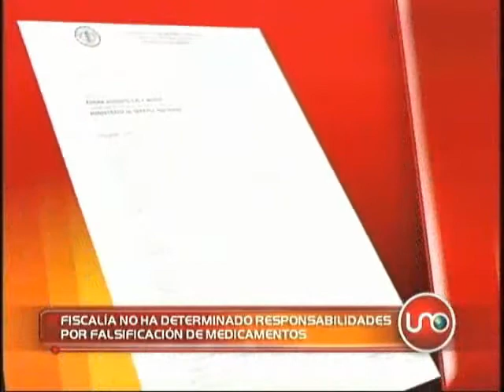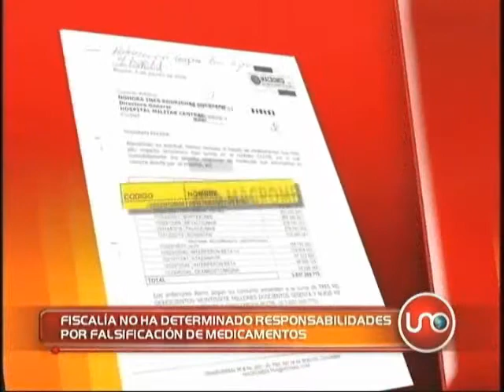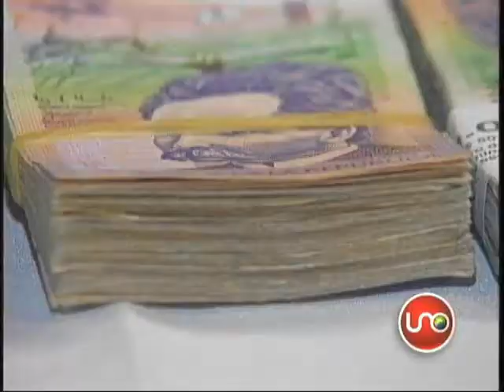Fiscalía no ha determinado responsabilidades por falsificación